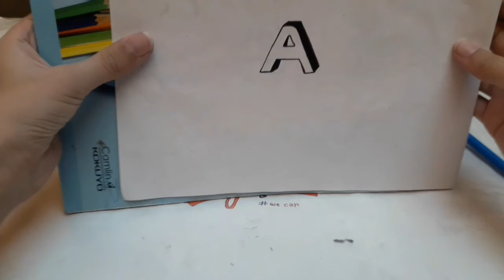How to write shadow calligraphy fonts.TIPS AND TRICKS.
If u want some gaming content 🤗😄
Here are some :

If u like pokemon and anime drawings.